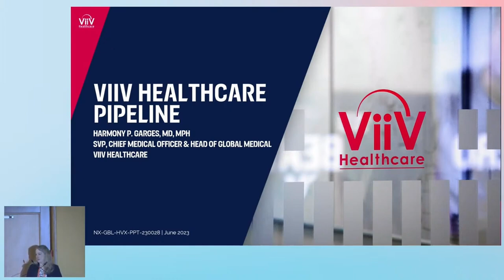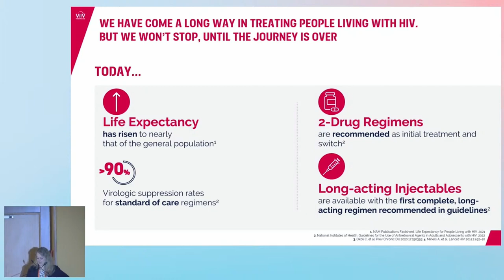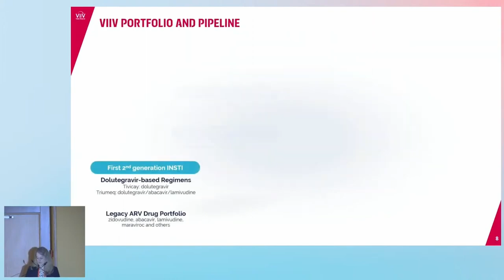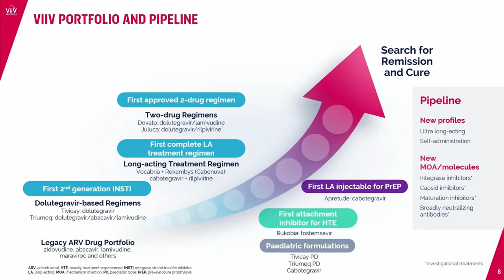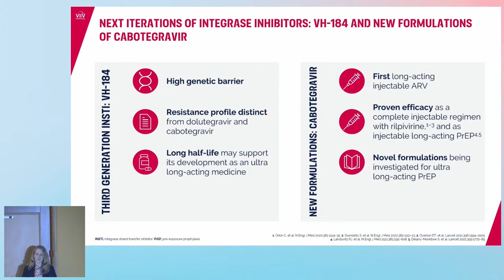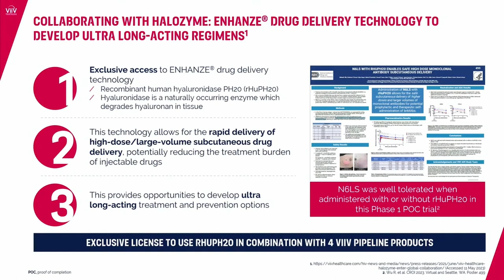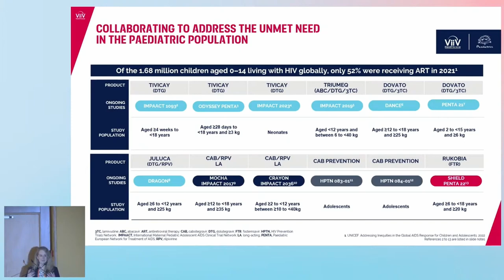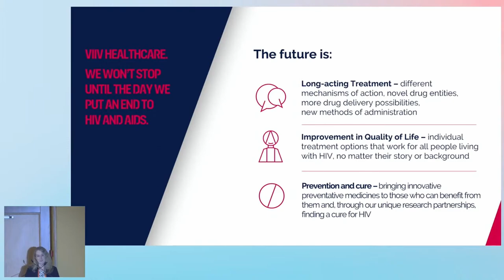Harmony Garges | European Meeting on HIV & Hepatitis 2023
Lecture Title: What is in the Pipeline? Presentations on Future Therapeutics and Vaccines from Industry - ViiV

Session 7: What is in the Pipeline? Presentations on Future Therapeutics and Vaccines from Industry

Speaker Name:
Harmony Garges, MD, MPH
Senior Vice President, Chief Medical Officer and Head of Global Medical, ViiV Healthcare, United States

European Meeting on HIV & Hepatitis 2023

About the meeting:
Founded more than twenty years ago as the European HIV Resistance Workshop, the European Meeting on HIV & Hepatitis - Treatment Strategies & Antiviral Drug Resistance has evolved to embrace all aspects of the clinical care of people living with HIV in Europe. This workshop places emphasis in particular on optimal treatment strategies, clinical virology, molecular epidemiology, and public health aspects of HIV, HBV, HCV, as well as emerging viruses throughout Europe.